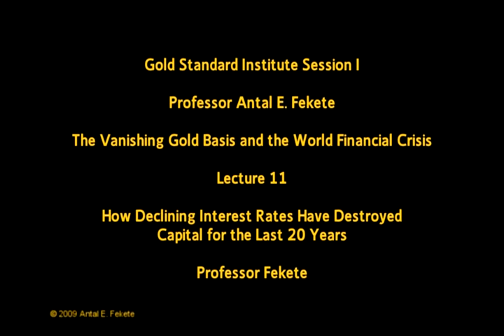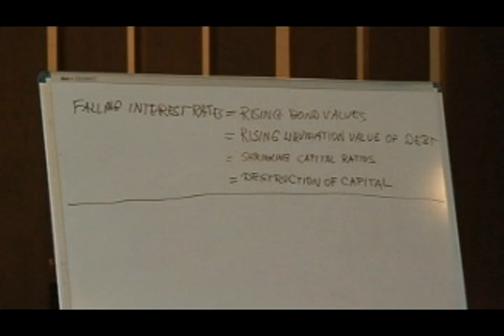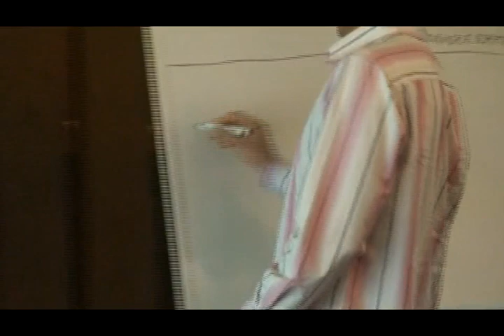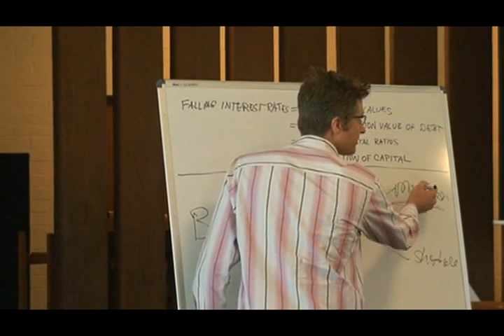Part 11 - Antal Fekete - GSI I - On Declining Interest Rates